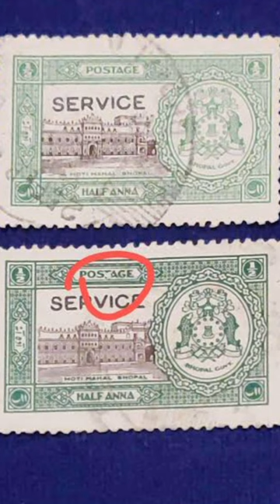mahi Maratib Bhopal